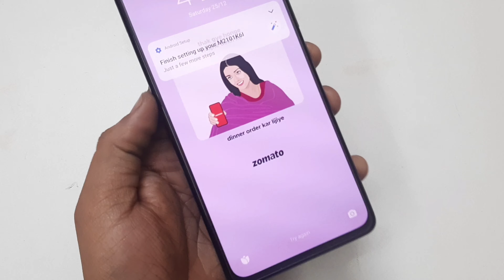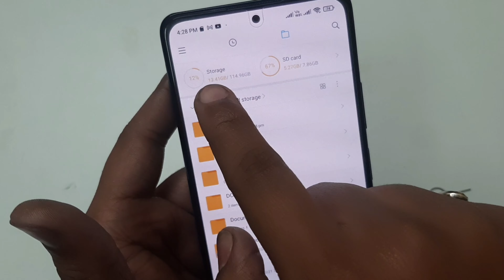Redmi Phone Me Memory Card Kaise Lagaye | Mi Ke Phone Me Memory Card Kaise Lagaye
Hello Dosto Aaj Ki Is Video Me Hum Bataynge Kisi Bhi Redmi Mobile Me Memory Card Kaise Lagaye Agar Aap Bhi Sikhna Chahte Ho To Is Video Ko Pur Jarur Dekhe..